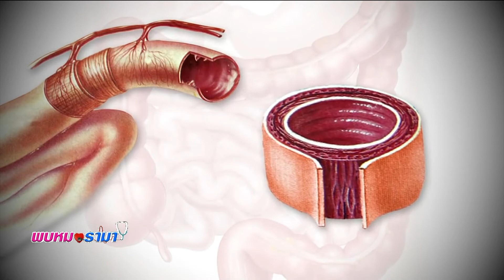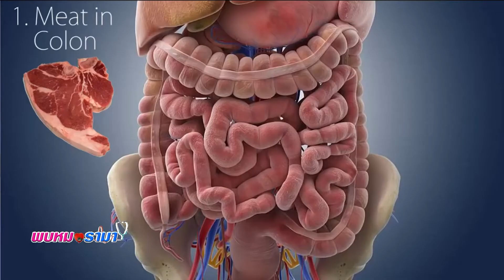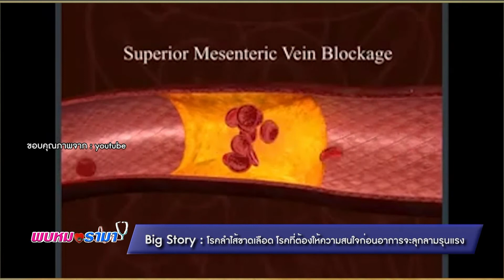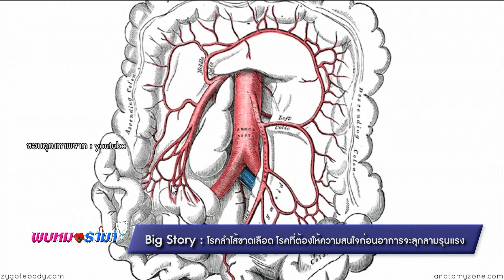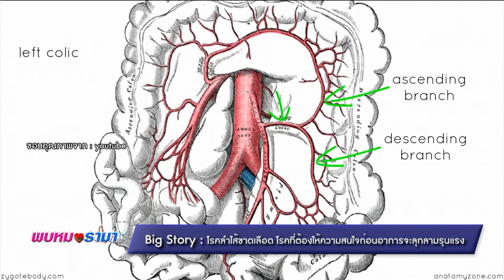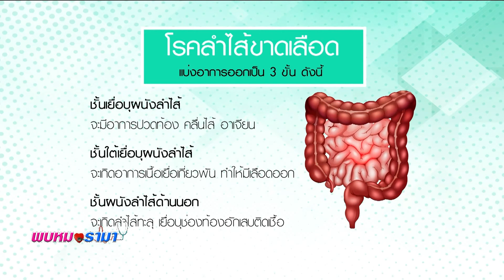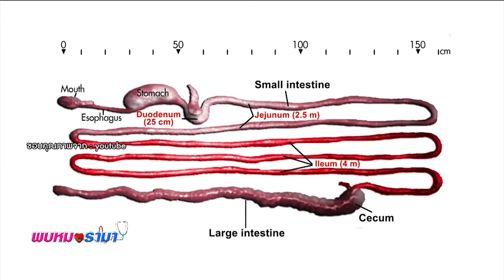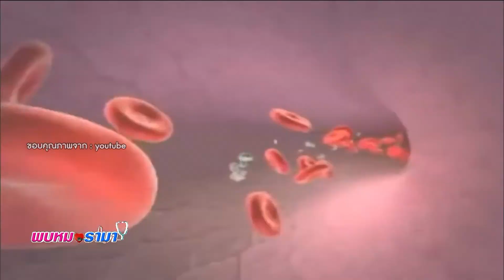โรคลำไส้ขาดเลือด โรคที่ต้องให้ความสนใจก่อนลำไส้จะเน่า : พบหมอรามา ช่วง Big Story 30 ต.ค.60 (3/6)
Big Story
โรคลำไส้ขาดเลือด โรคที่ต้องให้ความสนใจก่อนลำไส้จะเน่า
อ. พญ.ศุภมาส  เชิญอักษร
สาขาวิชาโรคทางเดินอาหารและตับ